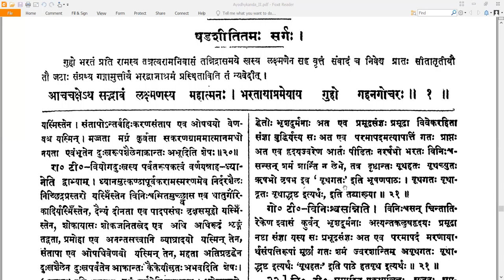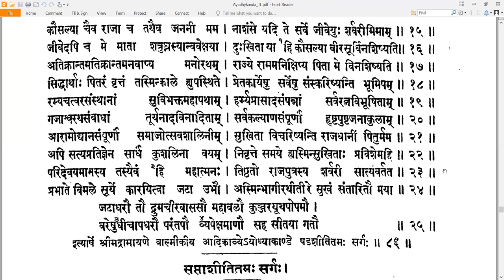86 Valmiki RamayaNam - वाल्मीकि रामायणम् - Ayodhyakandam अयोध्याकाण्डम् Sarga 86 सर्गः ८६